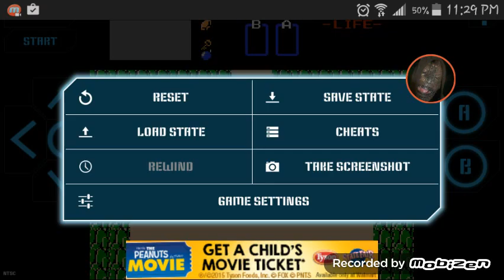Legend of Zelda 1 part 1